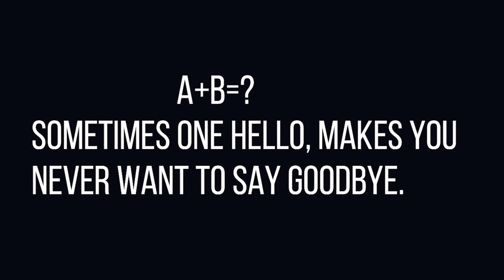प्यार करने वाले जरूर देखे | REAL MEANING OF Break Up | Why We Love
The Power of LOVE - Love is the most confusing thing in the world. Everyone has their own definition. According to my defining love in just a word is not possible. Love is a feeling, the best feeling in the world which can change you completely. A feeling which makes you go crazy, feeling which brings a smile on your face for no reason, a feeling that makes you imagine your whole life with that one- special one. A feeling that makes you appreciate things which you never even tried. A feeling that never makes you feel alone. A feeling that introduced the possessive side of you. A feeling that shows you a new side of the world.

Video Hanji ke liye